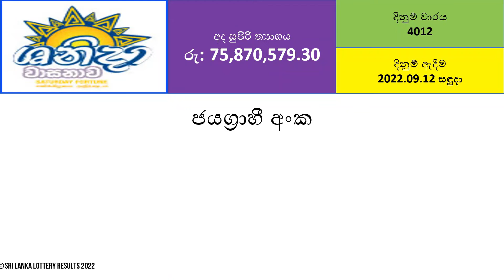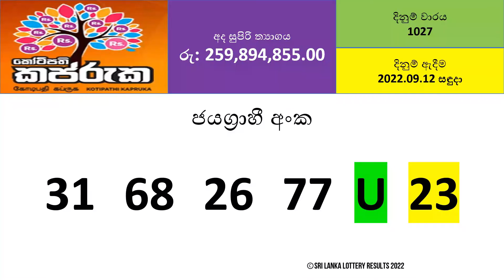All DLB Lottery Results - 2022.09.12 | Lotharai Dinum Anka